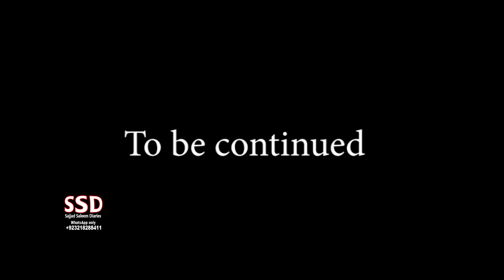SSD 854 | Cat behaving strangely..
jinn stories

Our Team:
Sajjad Saleem
Sohail Latif
Shiraz Irani
Sajid Baloch
Kamran Baloch